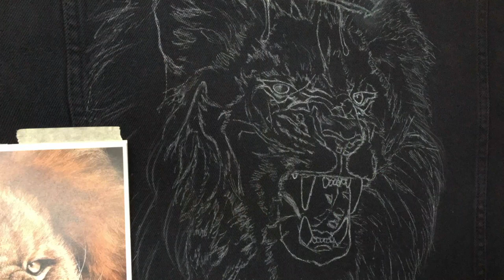Painting WILD LION on Black Denim Jacket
WILD LION ON BLACK DENIM JACKET (commission work)
Speed painting of a lion, made in collaboration with Arteza Markers for Fabric and Arteza 3D Colors for Fabric for precious details.

This handpainted work is made in collaboration with Arteza Art Supplies,
NikedemaartbyNico18 and it's active until August 28th
Link for fabric paint: